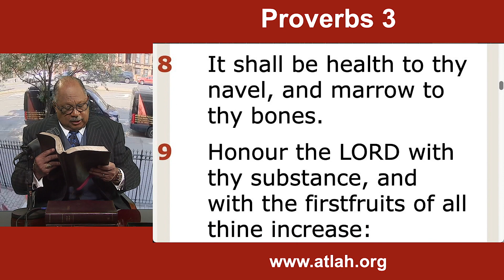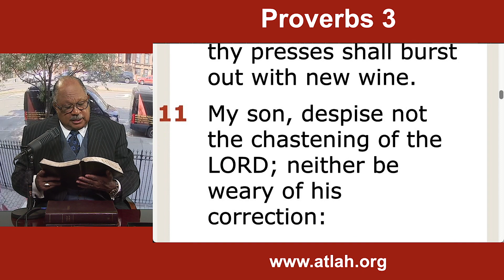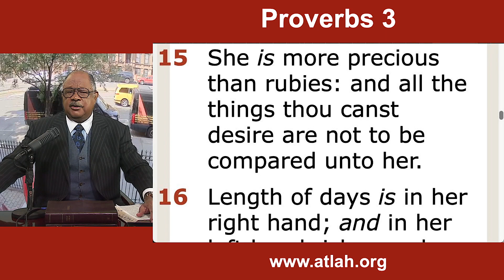KHALILAH ALI, WIFE OF MUHAMMAD ALI CAME TO ATLAH